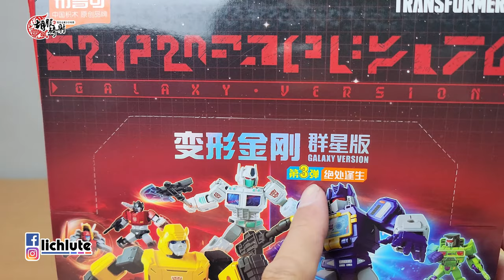胡服騎射的變形金剛分享時間 1803集 布魯可變形金剛第3彈 絕處逢生